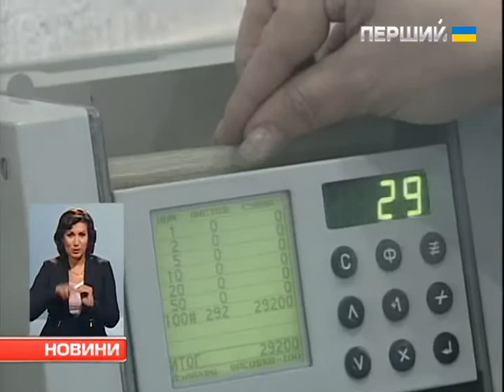Знімати гроші можна лише у гривні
Знімати гроші, а також отримувати й відправляти перекази за кордон від сьогодні можна лише в гривні. Так вирішив Нацбанк України. Обмежив регулятор і суми операцій. За добу можна зняти, отримати або переказати не більше, ніж 15 тисяч гривень. Валюти за один день в одному банку - також можна купити не більше, ніж на цю суму. Крім того, постанова НБУ забороняє достроково погашати валютні кредити.  У Нацбанку новації пояснюють бажанням зміцнити вітчизняну валюту та запобігти відмиванню коштів.